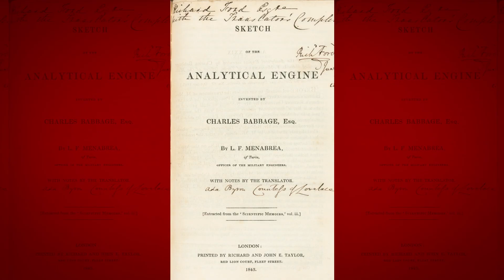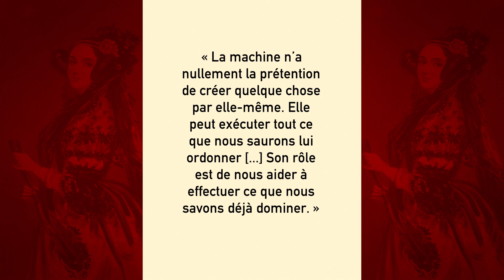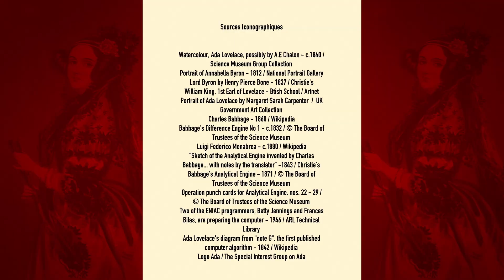Pionnière du codage informatique - Ada Lovelace - [Virago]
Ada Lovelace est une mathématicienne et poétesse britannique, pionnière de l’informatique, créatrice du premier algorithme de l’histoire.

Présenté par Aude Gogny-Goubert (Aude GG)
Écriture: Adrien Rebaudo et Aude Gogny-Goubert
Réalisation et montage: David Tabourier
Production: Cordélia Flourens Make Change Productions